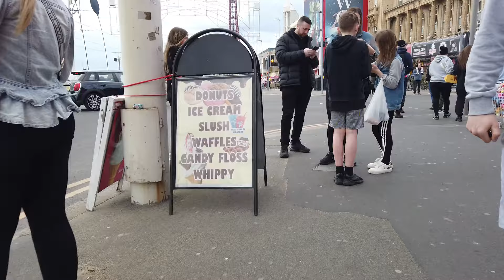blackpool south pier walk round , we took the tram there.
trying to mix the content up a little  hope you enjoy
mark
blackpool and beyond